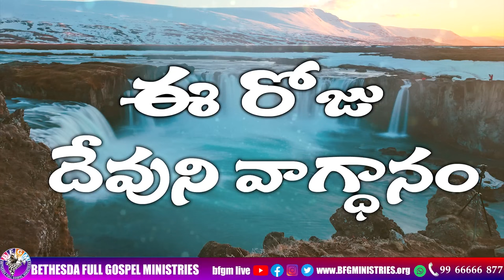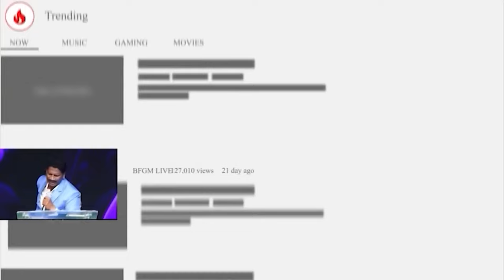Today's promise 08.02.2024 | BFGM LIVE